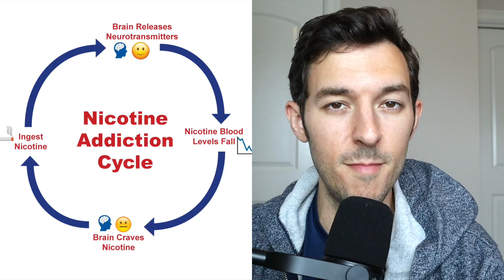72 Hours of Battling Nicotine Withdrawal - Without Nicotine Replacement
Nicotine withdrawal symptoms are no fun but the good news is nicotine withdrawal symptoms cant hurt you! If you are looking to quit smoking or want to quit vaping this AddictionMindset video is for you! In this brief video Dr. Frank the founder of Addiction Mindset recovery coaching explains how to approach nicotine withdrawal symptoms without nicotine replacement therapy! Quitting vaping and quitting smoking is 99% mindset! If you are ready to kick your nicotine addiction and quit vaping with minimal nicotine withdrawal symptoms this video is for you!